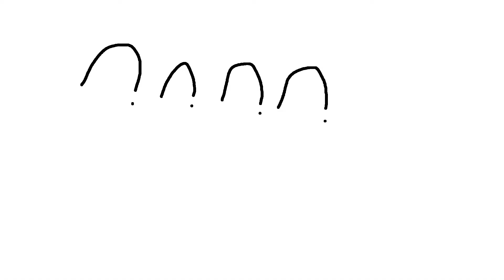We Should Run We Should Flee instrumental!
I DON'T OWN ANIMANIACS! Since I messed around with the 5.1 channels for 'HMS Yakko', I made a instrumental of this song. To avoid copyright related trouble, I've replaced the visuals with my imaginations of the lyrics.